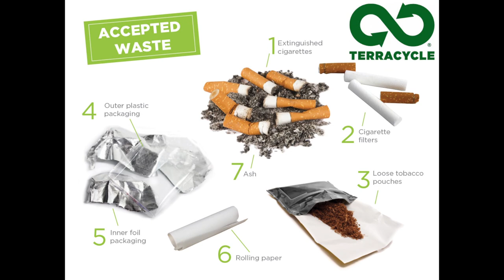Cigarette Butts PSA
Cigarette butts are detrimental to our environment. Proper disposal can help reduce the damage.